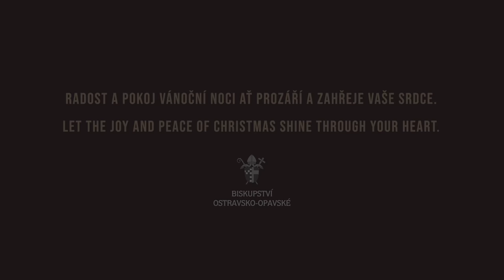Patricia Janečková - Tichá noc